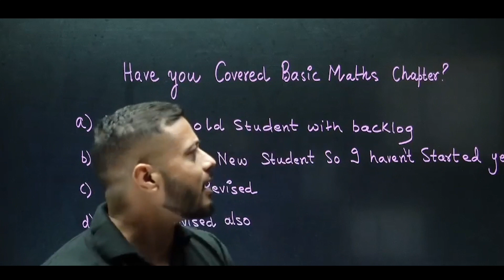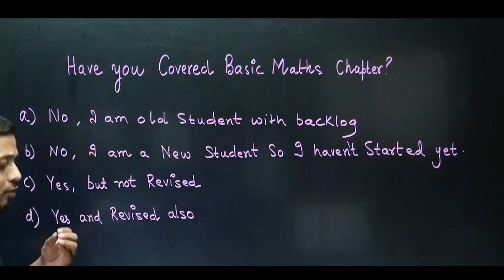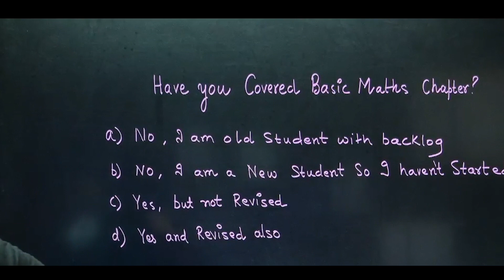JEE MAINS 1ST WEEK OF JANUARY में हो गया तो क्या करोगे🤯तुम्हारे पास बोहोत कम TIME बचा है⌛